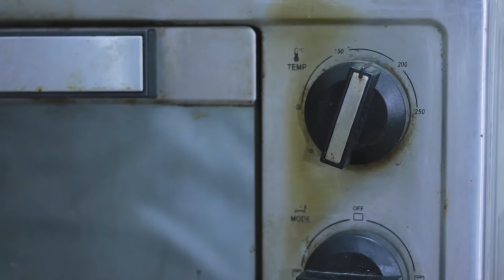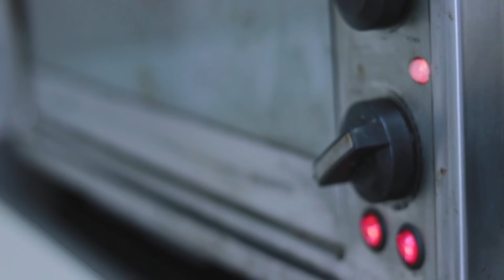Sangha ur hmin (baked) Ft. Jervis Nghaka (JAY JAY FOODS)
Sangha tui taka bake dan. A hang tui khop mai a, inlo ti ve chhin theuh don nia.